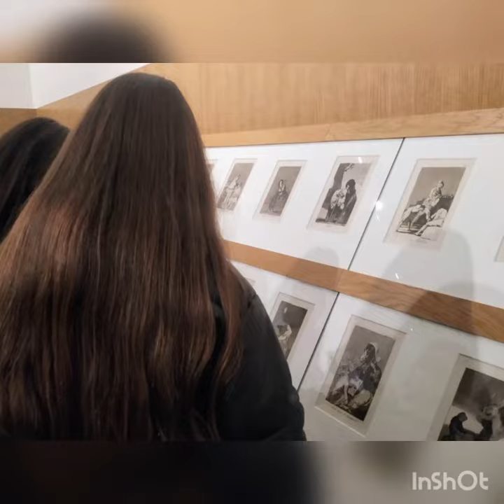ESO3 visits Helga de Alvear Contemporary Art Museum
nuestro alumnado de 3º de la ESO visita el Museo de Arte Contemporáneo Helga de Alvear en una visita guiada en inglés

Musician: LiQWYD